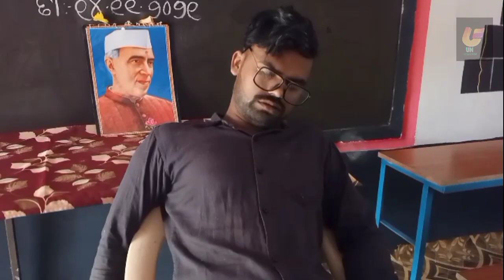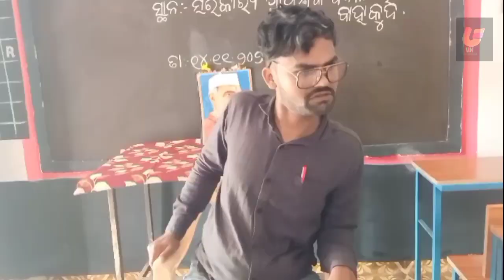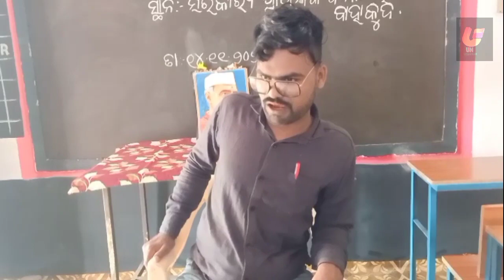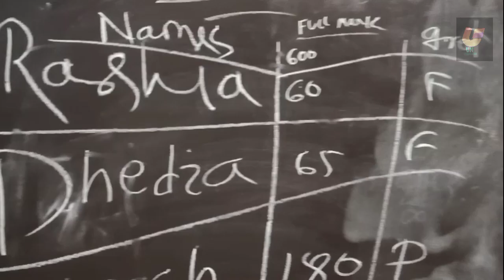ମେଧାବୀ ଛାତ୍ର Part 2 @ un creation ମେଧାବୀ Chatra#odia comedy#Un creation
this is our content non copy any other